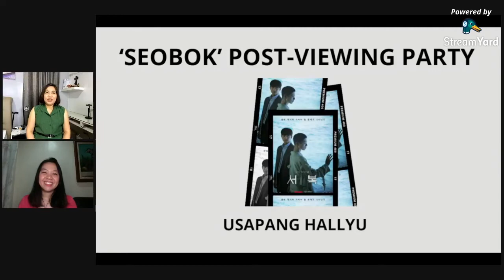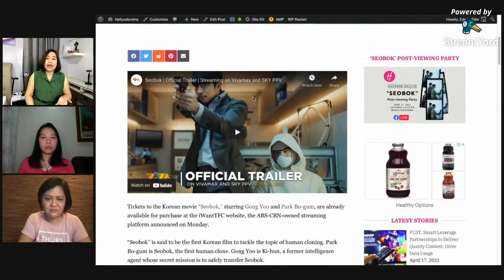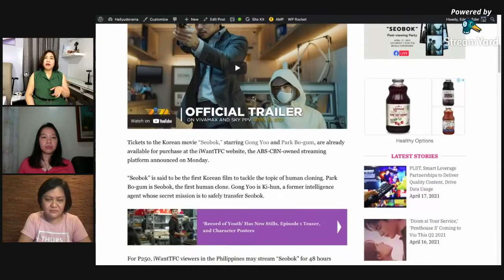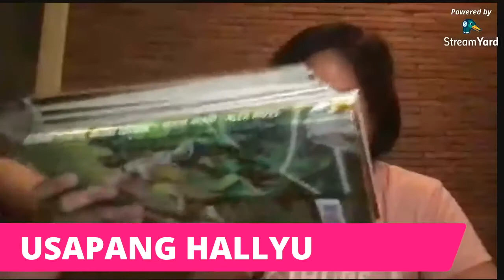'Seobok' Post-Viewing Party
17 April 2021

Makipagkuwentuhan kina Myla, Hannah, at Aileen sa "Usapang Hallyu" pagkatapos manood ng  “Seobok” nina Gong Yoo at Park Bo-gum.